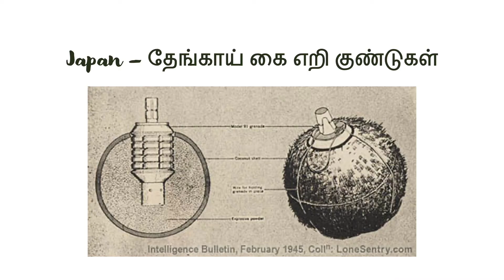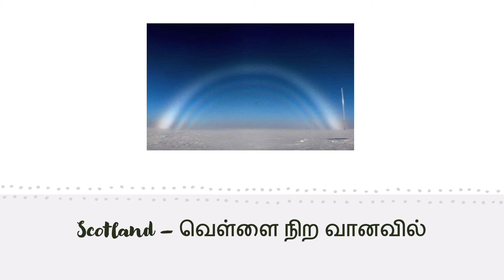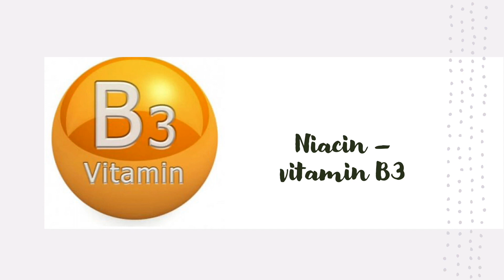இது தெரியுமா 62 !!! Facts In Tamil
Facts - Non Fiction Stories - Riddles -both in Tamil and English.Check my other playlist.